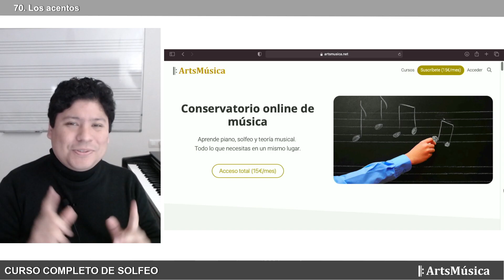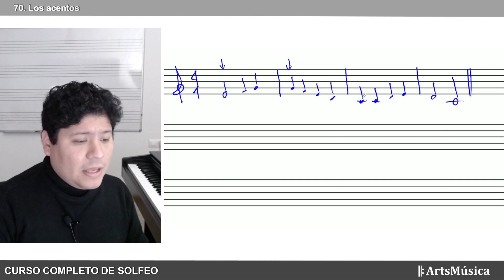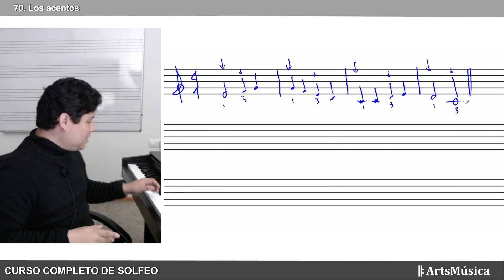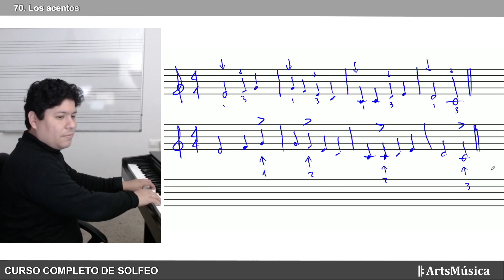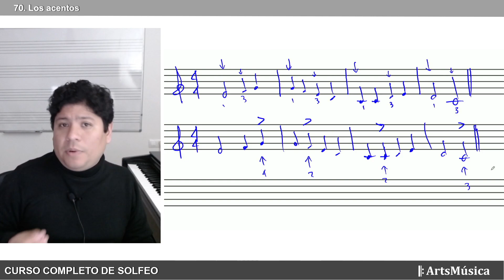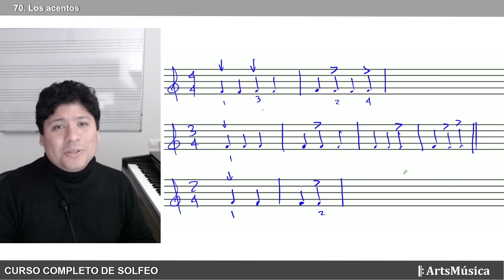70. CURSO COMPLETO DE SOLFEO ♬: LOS ACENTOS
Curso completo de solfeo para aprender a leer y escribir música. En la clase número 70 vamos a hablar de los acentos, unos signos que indican que debemos destacar una nota en concreto aumentando su intensidad.

Acelera tu aprendizaje musical con ayuda personalizad de un profesor en el Conservatorio Online de ArtsMúsica:

¿Quieres preguntarnos algo? Escríbenos a través de nuestro formulario de contacto, estaremos encantados de leerte